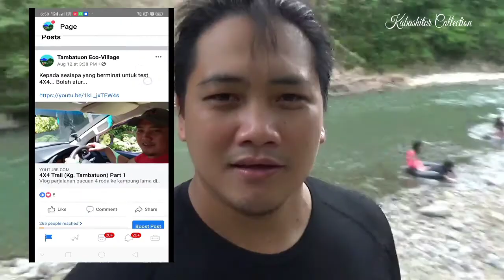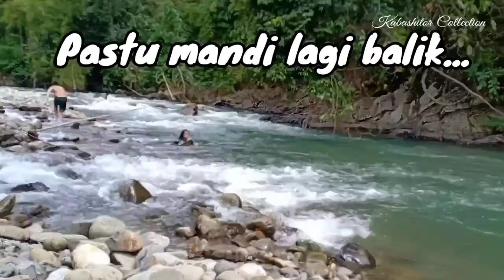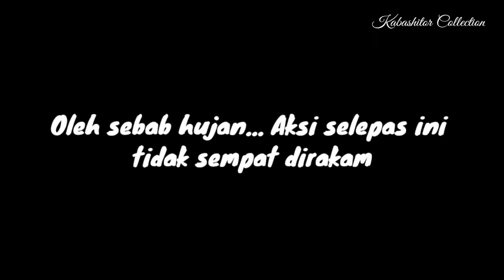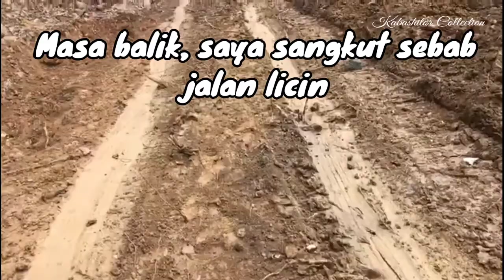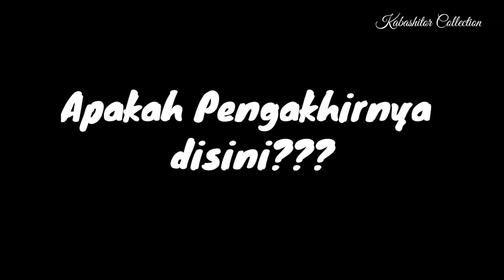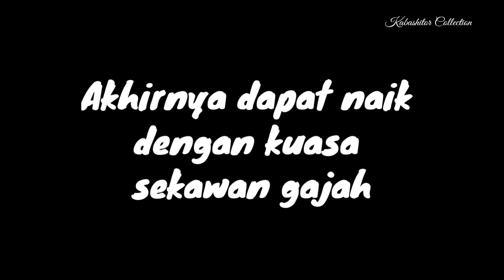Sup ikan Sungai Kadamaian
Camping bersama family sambil2 try jalan baru... Hahaha